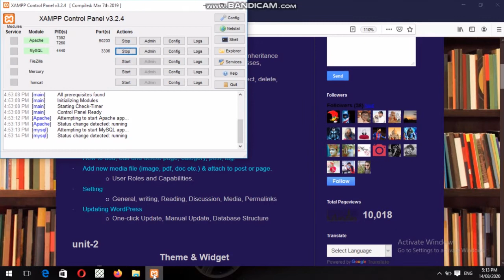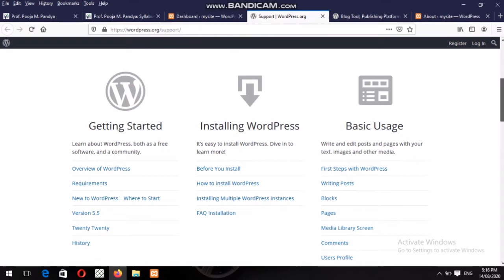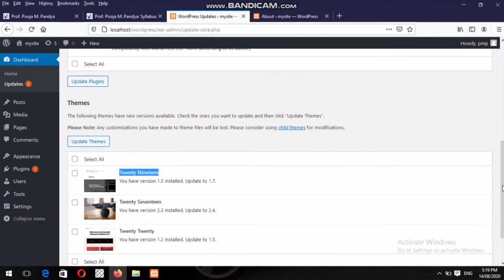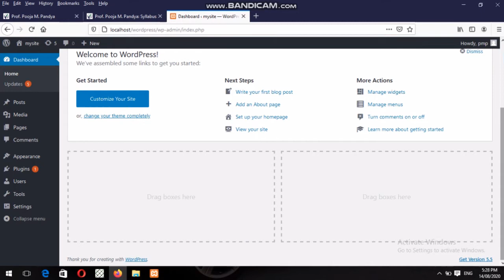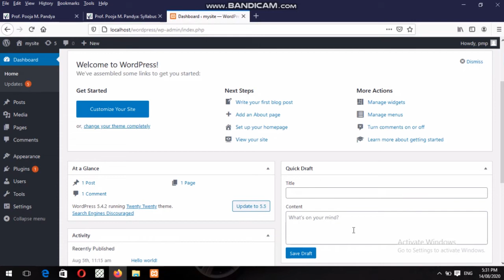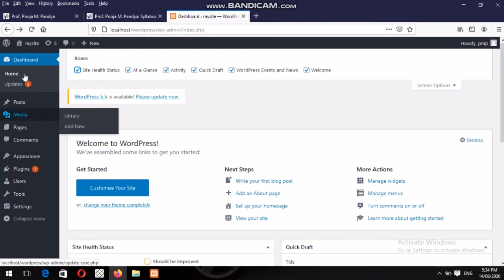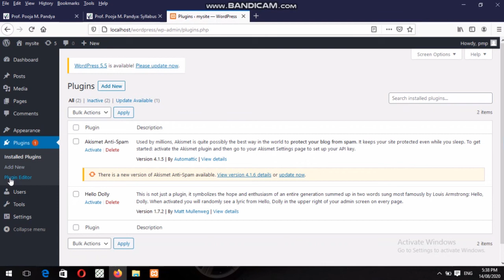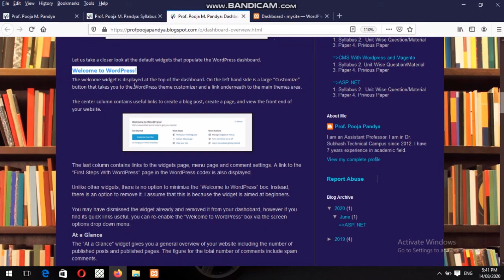DASHBOARD OVERVIEW OF WORDPRESS /BY PROF. Pooja Pandya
Host - Prof. Pooja Pandya